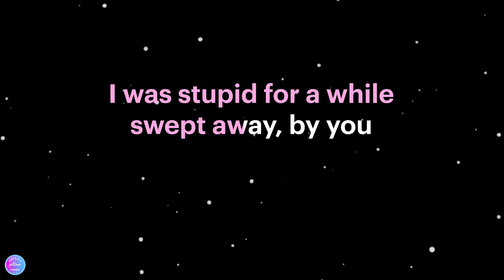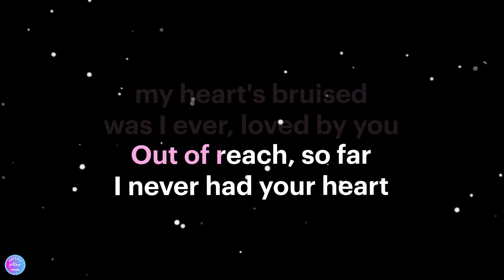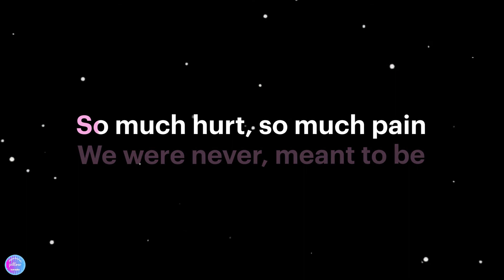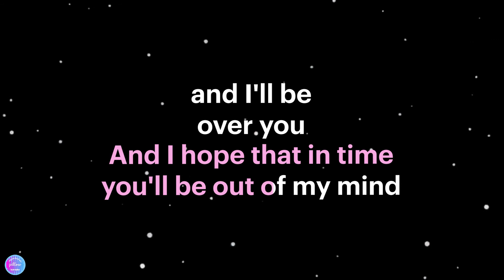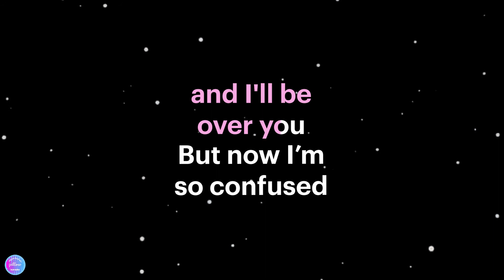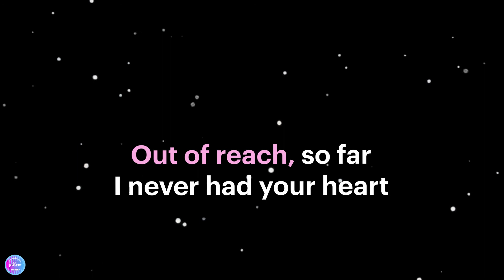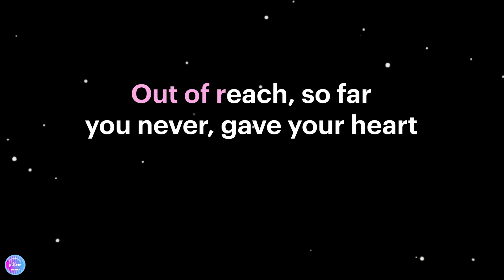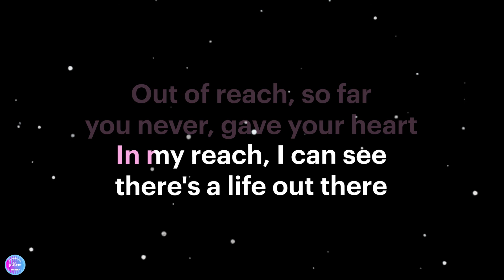Out Of Reach - Gabrielle (HD Karaoke Version) 🎤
Karaoke sing along of “'Out Of Reach” by Gabrielle from Pillow Karaoke.